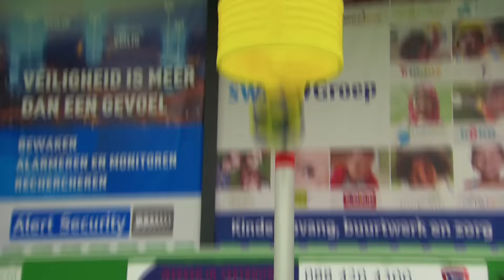Battle Korfbal | ZAPPSPORT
Een super spannende battle korfbal! Wie hebben het beste balgevoel? De jongens of de meiden? Hier alvast een voorproefje van de uitzending van zaterdag 18 maart, 8.55 uur op NPO3!